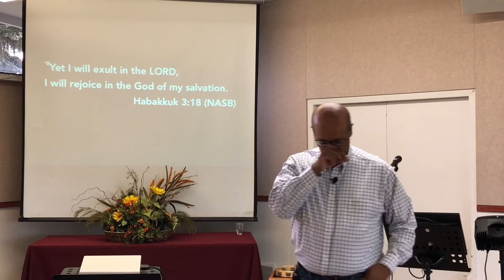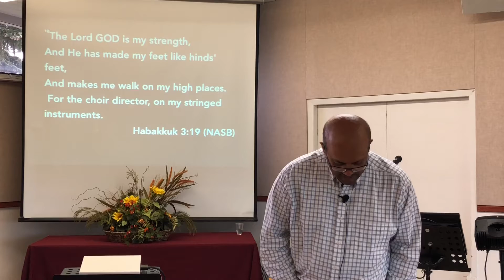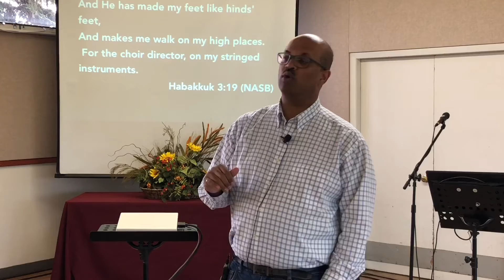How To Consider It All Joy || LWC